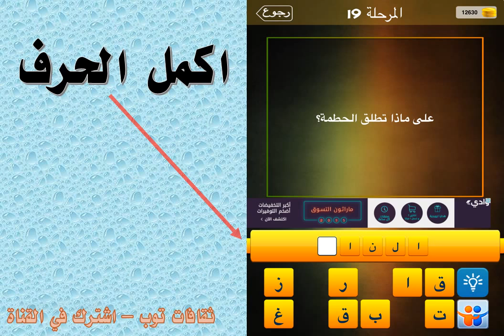على ماذا تطلق الحطمة